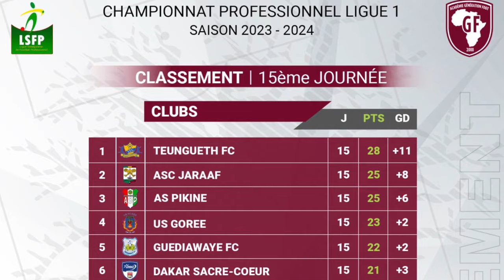US Gorée (1-1) GF : Revivez les temps forts de la rencontre